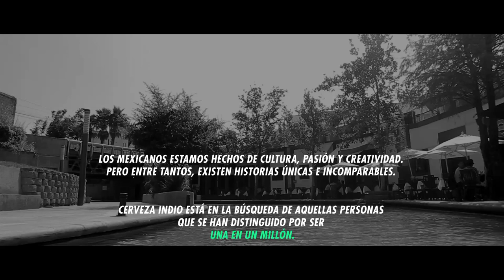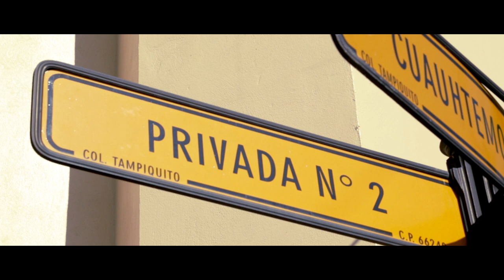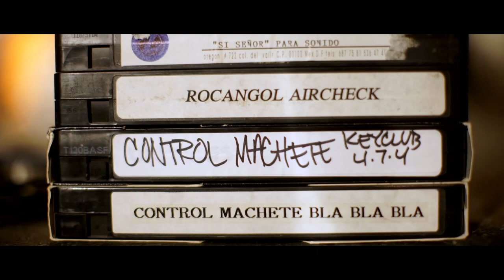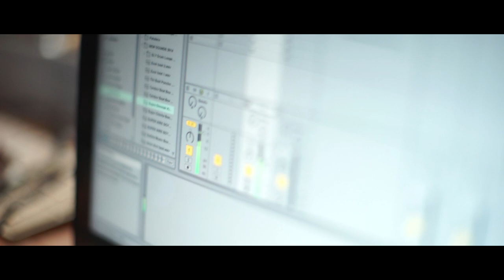Uno En Un Millón: Toy Selectah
Toy Selectah es un productor que se reinventa en cada pista musical que crea, un personaje comprometido con sus ideas diarias. Acompáñalo a través de una historia única, un relato que escapa de lo común y que lo convierte en UnoEnUnMillón.

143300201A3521